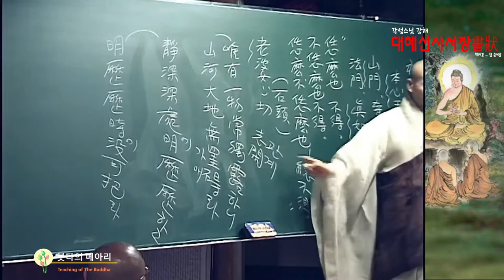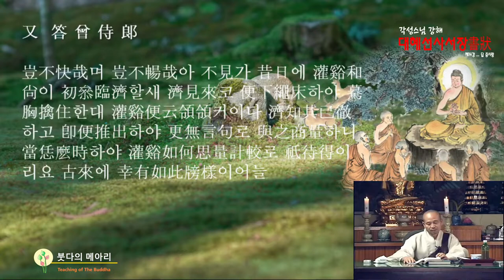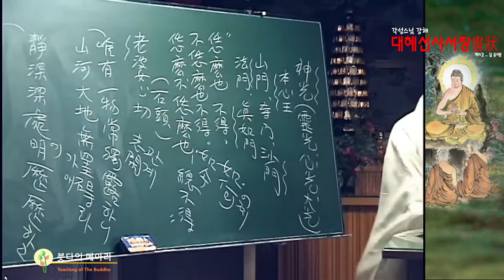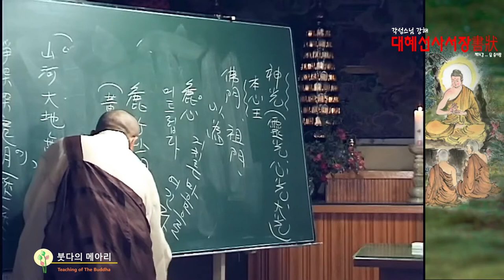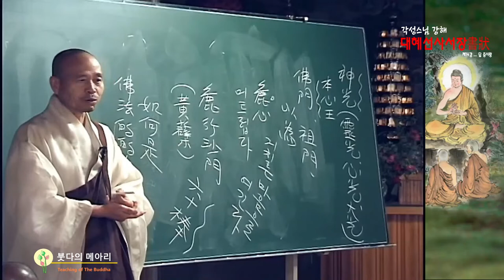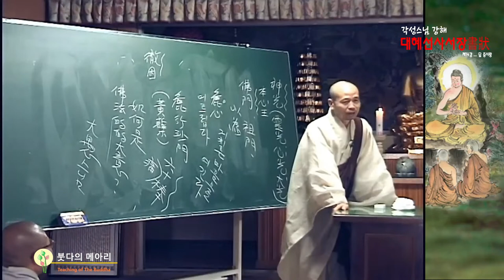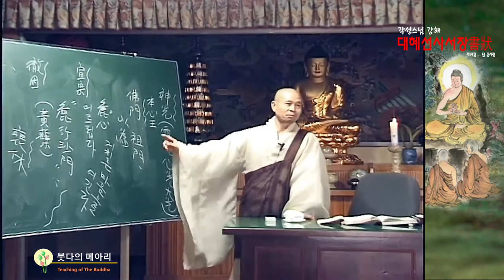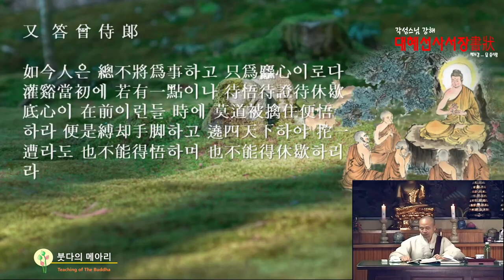각성스님 강해_서장 제14강 / 답 증시랑-임제스님이 관계화상에게 무언의 설법으로 법을 전하다.